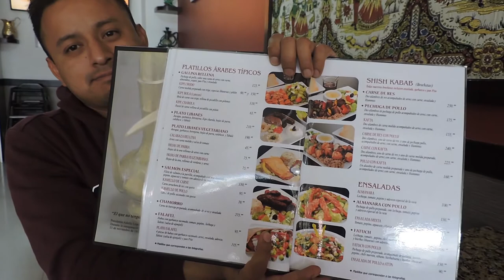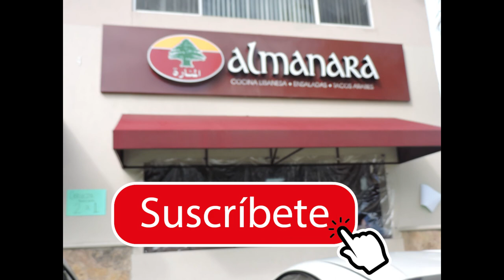Comida Libanesa, Arabe en Tijuana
Comida Tipica Libanesa, descubriendo sabores culturales extranjeros en la misma ciudad de Tijuana.